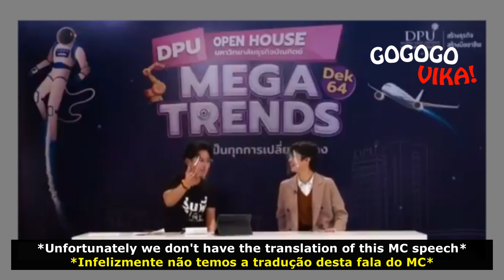Fluke Natouch - Professor natouch?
Prontos para o GoGoGo de hoje? Vamos falar de Fluke Natouch e de suas sobrancelhas! Não deixem de conferir os babados da produção e depois me falem o que acharam nos comentários! Espero que gostem 😃

Entre em contato comigo pelo Instagram / twitter: @VirginiaPagli